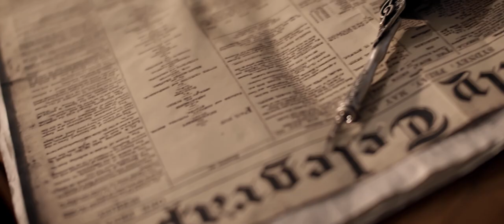Official Trailer of A Case of Missing Identity 2019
A trailer for the short film A Case of Missing Identity a Sherlock Holmes based mystery that will be premiering on the 14th of September at the NMN 2019 conference in Ljubljana.

Cast: Ratko Stojiljković, Alan Mikulan, Tea Rejc, Nastja Ugrin, Vital Butinar, Tilen & Matic Marinšek.

Directed by: Vital Butinar
Story by: Iza Kokoravec
Produced by: Leya Marinčič, Iza Kokoravec, Vital Butinar
Director of Photography: Leya Marinčič

Shot on location: Mansion Guntenbuchel, Šoštanj